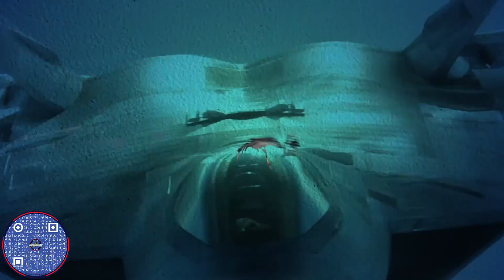Super Investor Meeting Promo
Come see Eddie Gant and Johnny Hays from Jet Lending, LLC and Rich Drake from Renters Warehouse go over technical content while others network and build their team with all the vendors. The doors open at 5:00PM. Free Food and Free Beer start at 6pm. The technical content starts at 7PM and should finish around 830PM. Stay until the doors close and network! Super Investor Eddie Gant & Rich Drake go over some of the best technical content during the nations largest recurring Real Estate Investor meeting! Free Food, Free Beer, Free Parking, Free Education, no sales pitches, and enough vendors to build your team! How can you not come every 3rd Wednesday of the Month at Stampede Houston 11925 Eastex Fwy, Houston TX 77039!